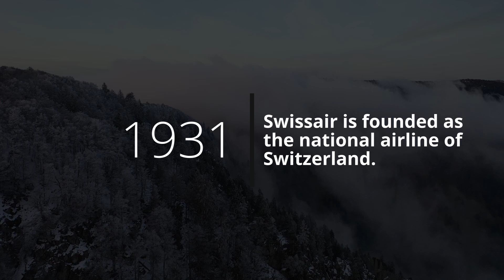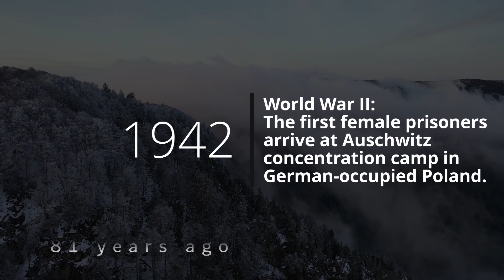What happened on today's day? (March 26) HISTORIC EVENTS in chronological order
5 Historic events that happened on March 26.

CALENDARIUM